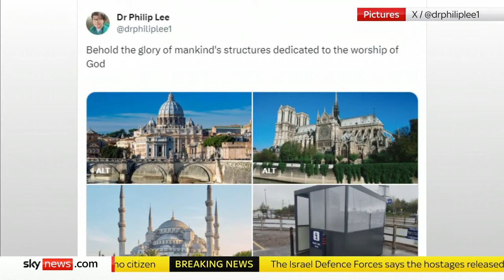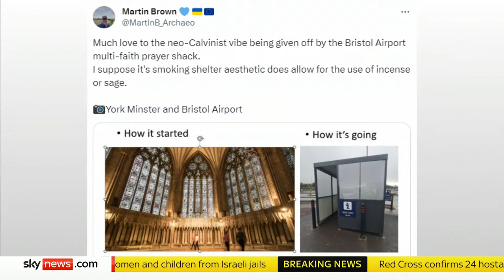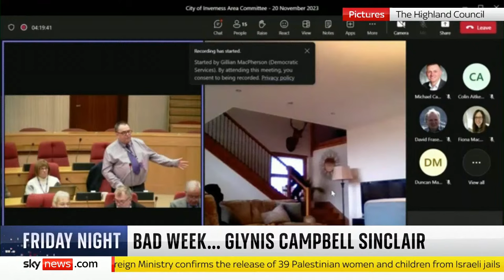Friday Night with Niall Paterson live on Sky News: 24 hostages freed from Gaza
Friday evenings are getting livelier on Sky News with a new primetime show hosted by Niall Paterson.

Join Niall for a fresh look back at the news that made the headlines that week and a look ahead to the stories that might develop over the weekend.

On tonight's show:

🔴 Hostages freed by Hamas now back in Israel
🔴 Palestinian prisoners released in exchange, Qatar says
🔴 34 people arrested after violent protests in city following stabbings in Dublin